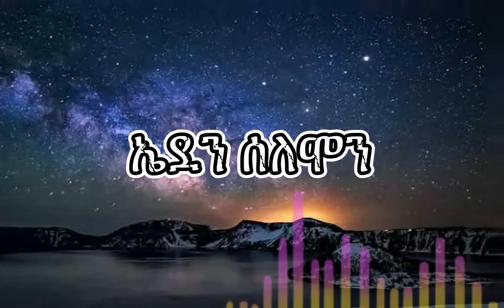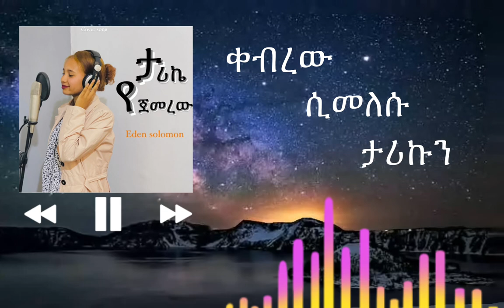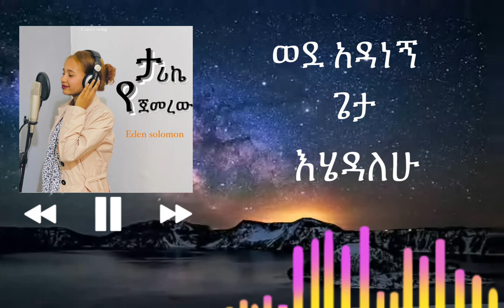“ታሪኬ የጀመረው|tarike yejemerew”| Eden solomon|Cover song